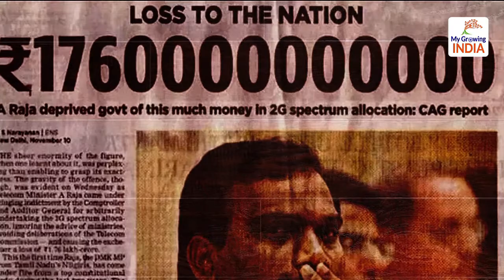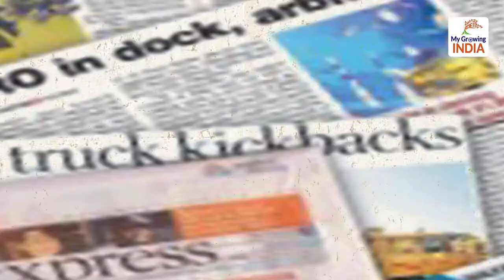Congress, The King of Corruption: कांग्रेस के घोटालों की ABCD....